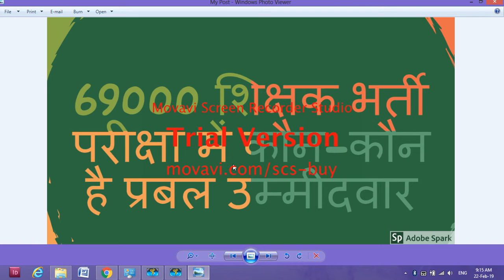69000 शिक्षक भर्ती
बेफिक्र रहें/आप विजेता थे, विजेता हैं और विजेता रहेंगे. आप नें मेहनत की तो नियुक्ति भी आप की होगी . जय हिन्द